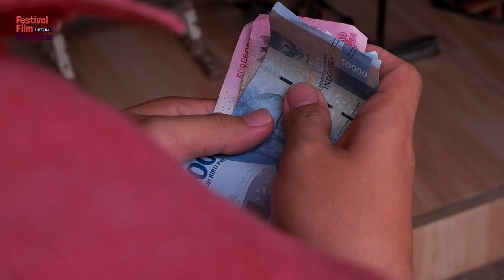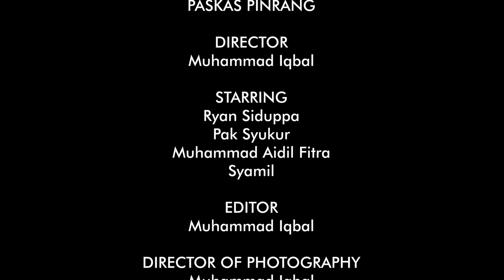Short Film | HADIAH LEBARAN ~ Paskas Pinrang, Festival Internal Film Munzalan